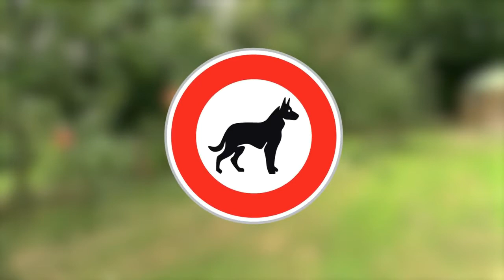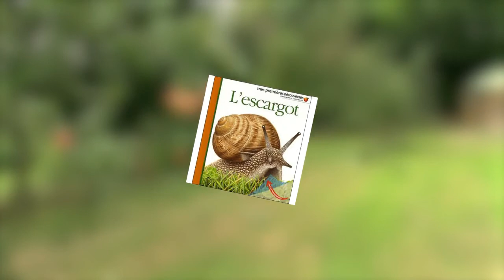THÈME 1 - (Septembre 2017)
Vidéo d'annonce du thème de septembre 2017.